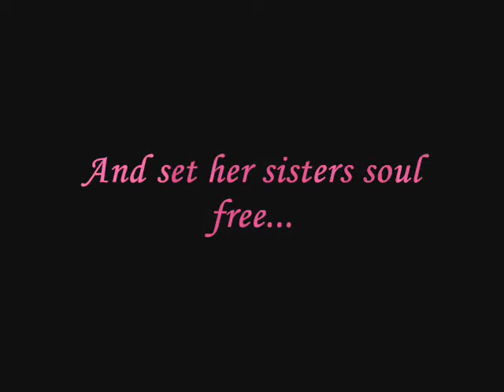Inuyasha Crossover Fanfic Trailer-Of Youkai And Tenshi-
I just started wiritng fanfic's again on my new account and well wrote my first ever Inuyasha crossover fanfic.

Inuyasha crossed with Air Tv

The couples Midrikox SesshomaruxMisuzu
So I desided to make a trailer for anyone whom might be interested in reading it.

My writers name Is Shikon No Tama Tenshi

Please read and review and let me know what you think